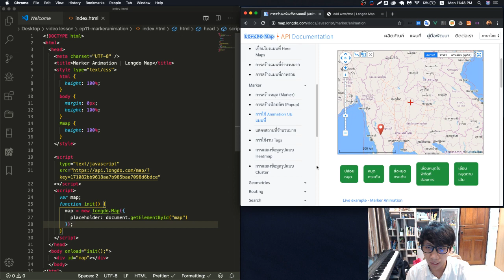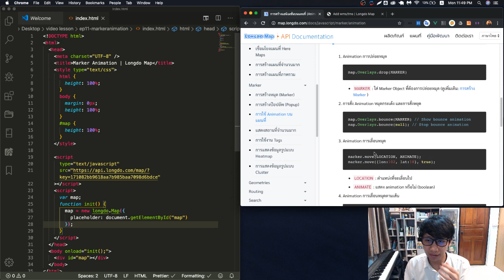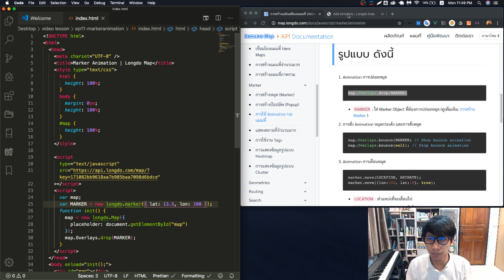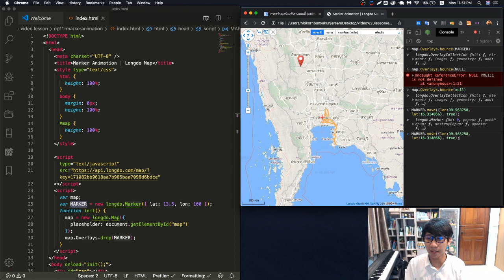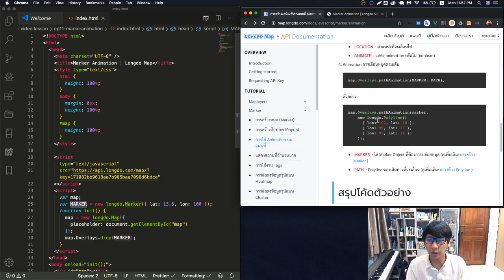สอน Longdo Map API - EP11 - Marker Animation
Longdo Map API สามารถแสดงผล Marker ในรูปแบบเคลื่อนไหว (Animation) ได้

หากมีคำถาม หรือข้อสงสัย พูดคุยได้ที่นี่ครับผม
หรือฝากไว้ใต้คอมเม้นนี้ได้เลยครับ